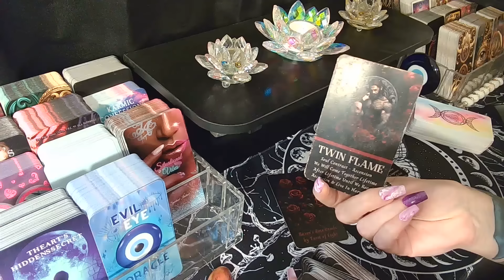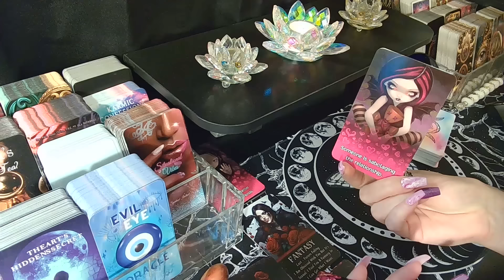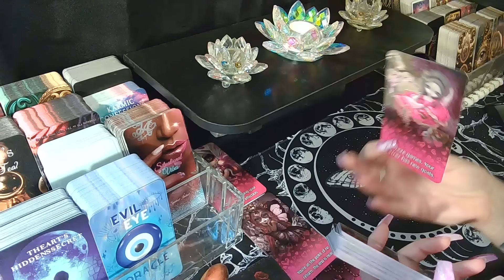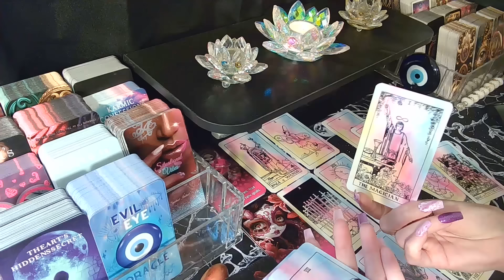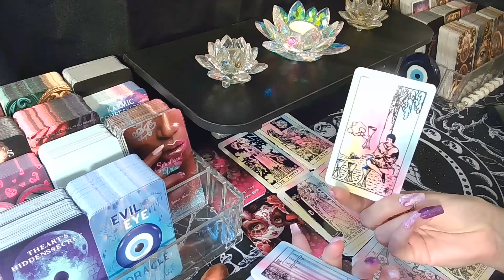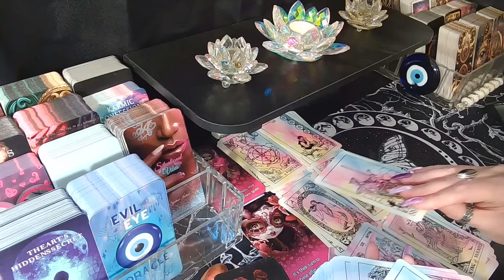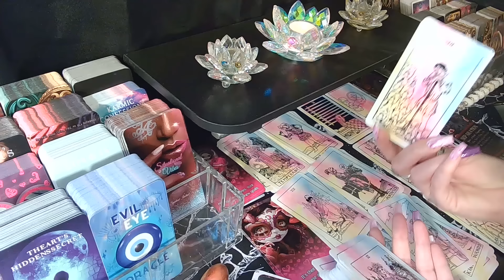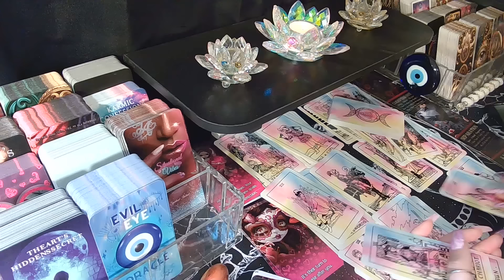CANCER🦋Karmic Is Losing Their Mind Because You Simply Do Not Care Anymore & The Chase Is On!!!